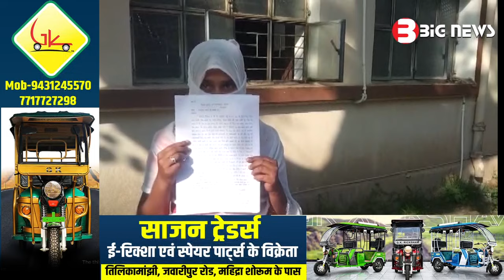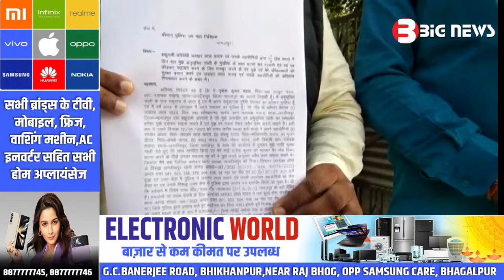Bhagalpur News - 13 December 2023 | Bhagalpur ki aaj ki khabar